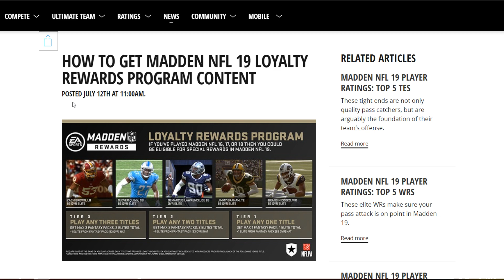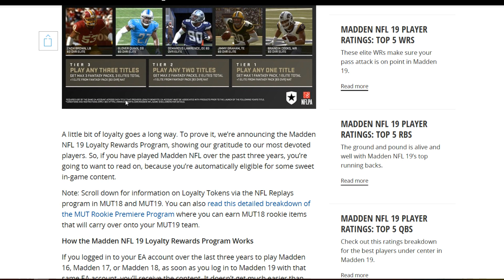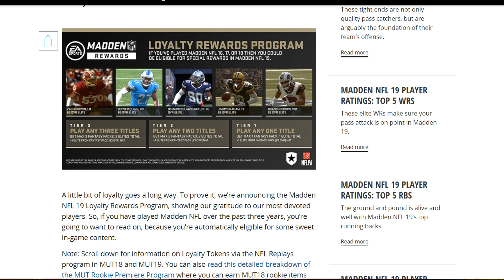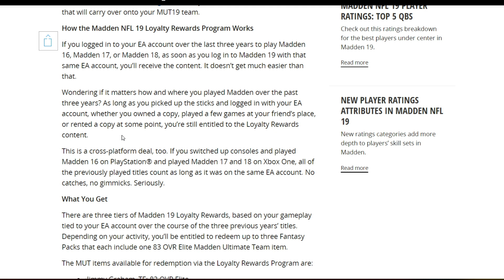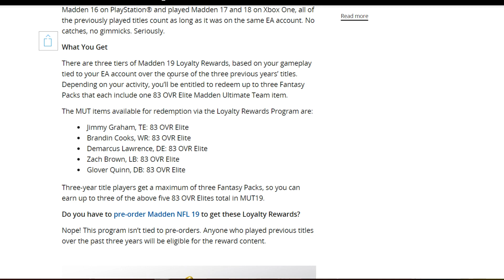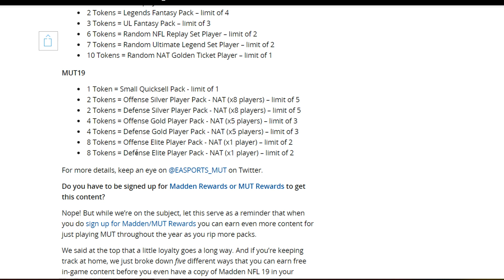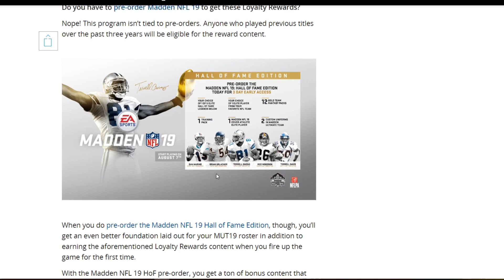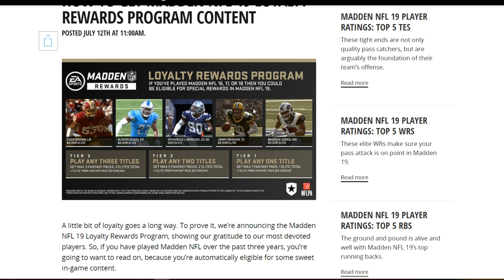MUT 19 LOYALTY PROMO REVEALED! NEW REWARD SYSTEM! 5 FREE ELITE CHOICES! | MADDEN 19 ULTIMATE TEAM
Current G.O.A.T List:

➤ natedoggwilbur
➤ Ryan The Snatcher
➤ Cain Mack
➤ Royce Martin
➤ Adam
➤ PJ SASKODFFDDF
➤ Alfred
➤ HUNTLEY